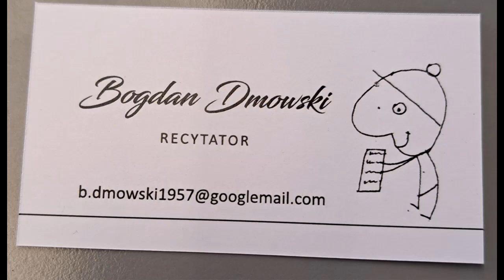Ksawery Kalicki Ostatni semestr studiów i inne wiersze. Czyta: Bogdan Dmowski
Ostatni semestr studiów. Wyklady z eschatologii.
Modlitwa na pół roku przed diakonatem.
Modlitwa na dwa miesiące przed prezbiteratem.